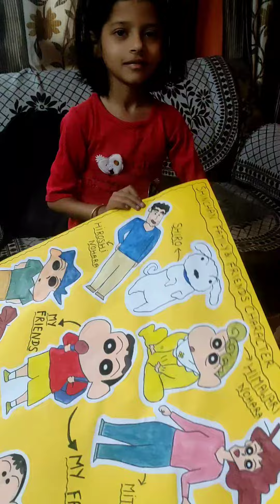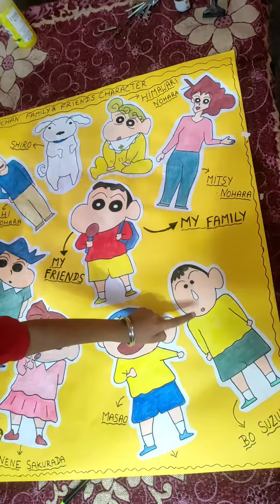Drawing shinchan family & friends